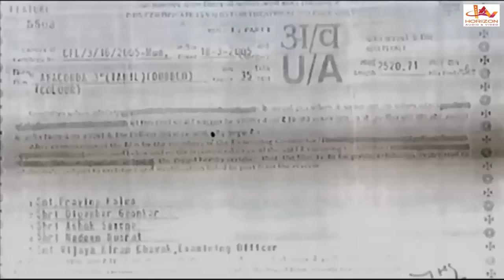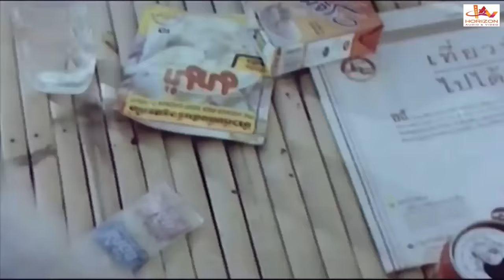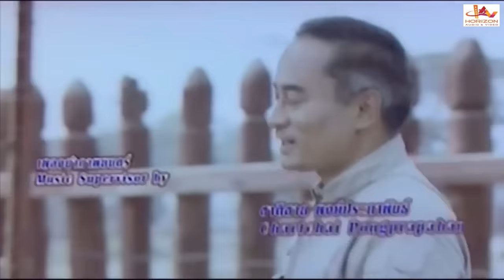Anaconda 3 | Tamil Dubbed Hollywood Full Movie | Tamil Dubbed English Full Movie | HD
Tamil Dubbed Movie : Anaconda 3